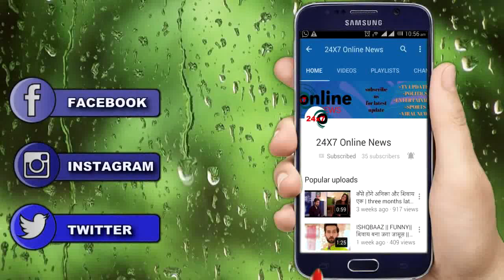TSMSP || OH-NO सुमन ने ये सब सानबूझ कर किया